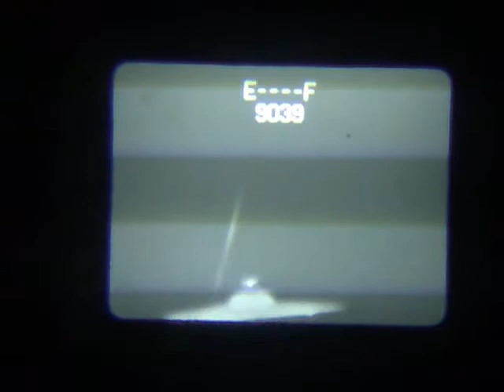Fuzzy Cloaks - "Cool/Calm"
Live @Rendezvous Jewelbox Theater Seattle, Wa